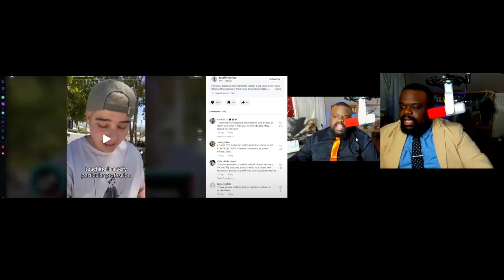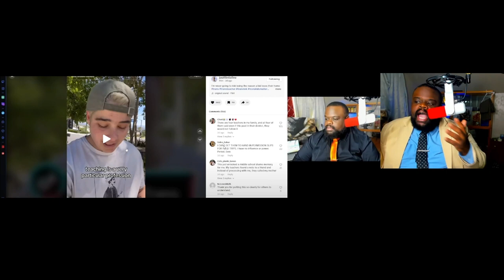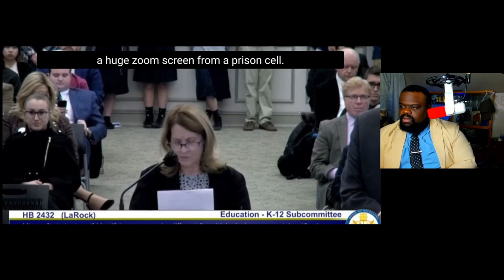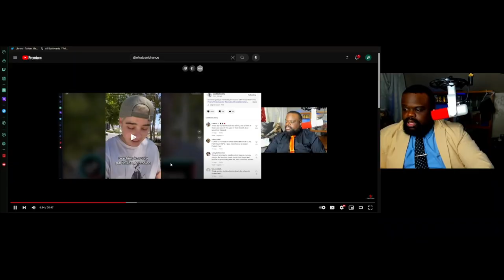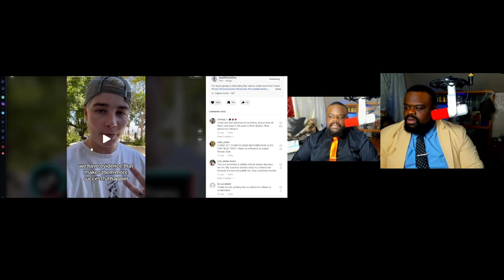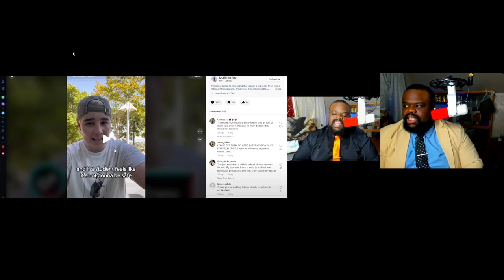Trans Kids Should Be Protected | The Parent Teacher Divide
Trans Kids Should Be Protected | The Parent Teacher Divide. I think leaving parents out the conversation can lead to certain outcomes.